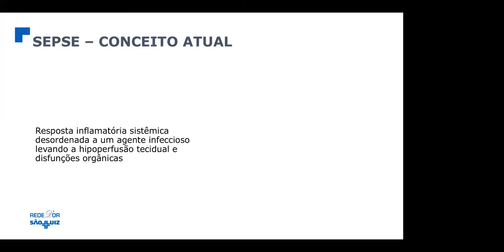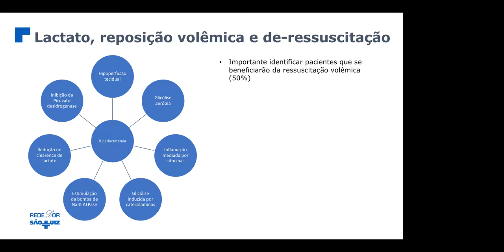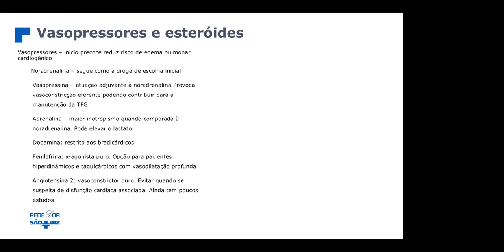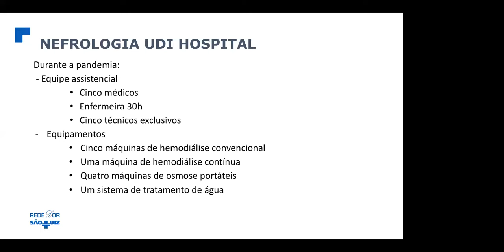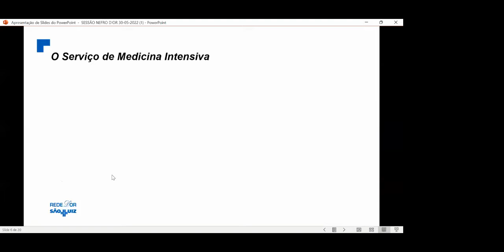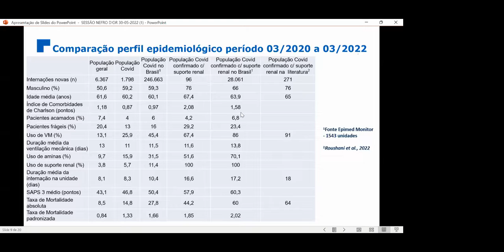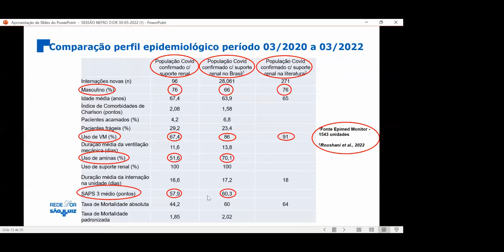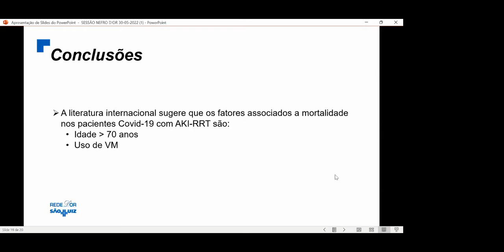Sessão Clínica Nacional Nefrologia D’or - 30/05